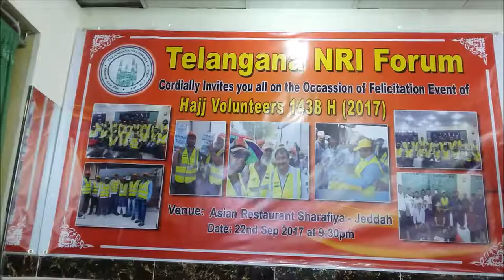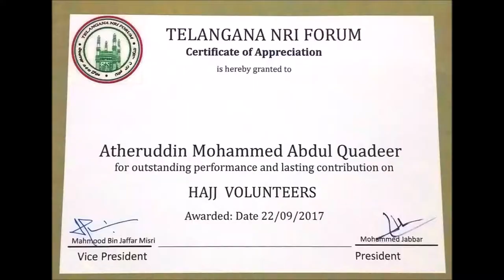Telangana NRI Forum HAJJ Volunteers Appreciation Certificate Distribution Ceremony 1438 Hijri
May ALLAH SubhanaWaTala Give Good Reward To All Members Of Telangana NRI Forum And Accept Service Of All
"Ameen Ya Rabbil Aalameen"